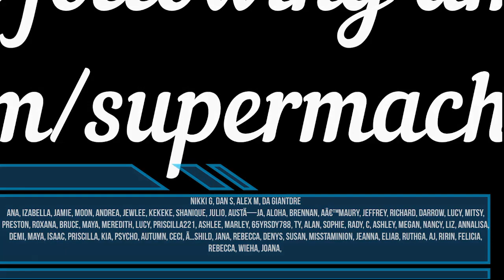FROZEN CROWN Victorious Reaction